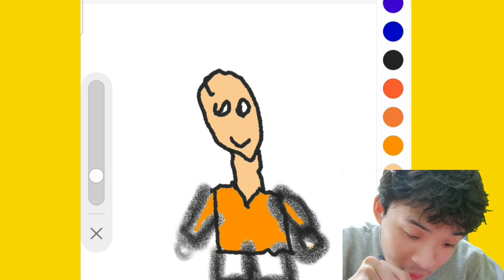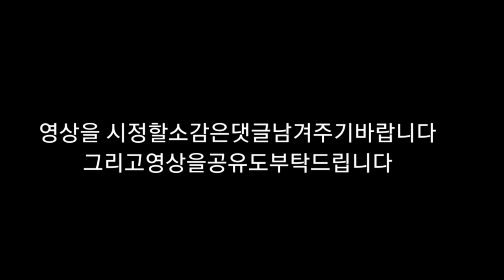뇌병변유튜버가 심심해서 쌍둥이 춤을 그림 애니 도전